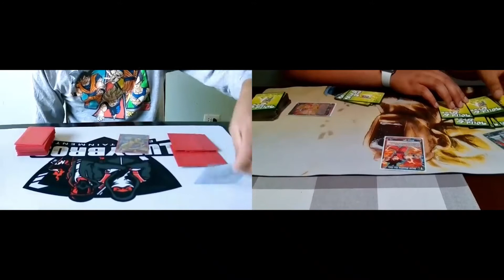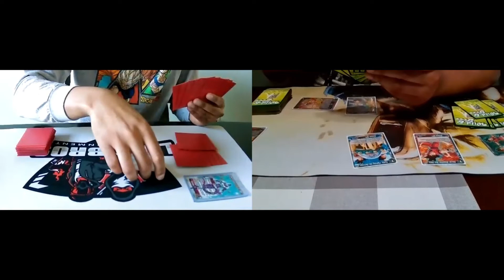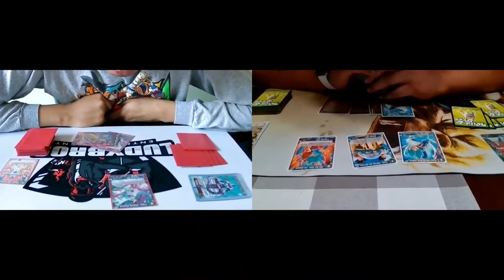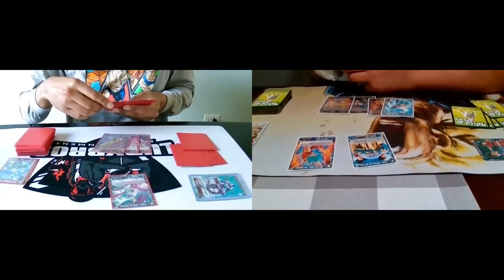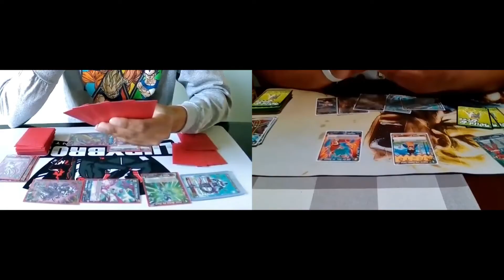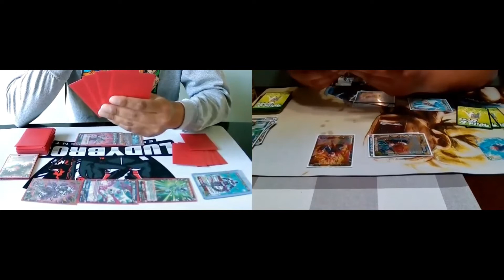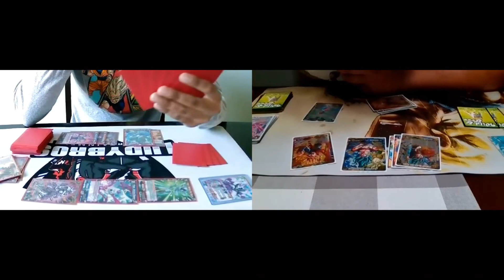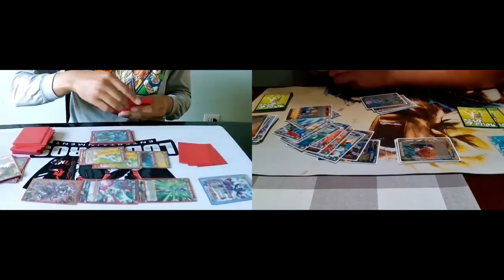Cooler, Revenge Transformed VS SSB Vegito, Energy Eruption!!